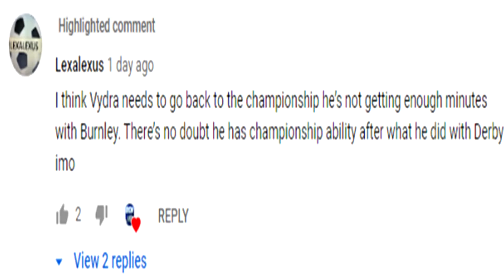CHAMPIONSHIP TRANSFER SHOW #1 (current signings + latest rumours, Marcus Maddison, Matty Vydra)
Hi everyone :)